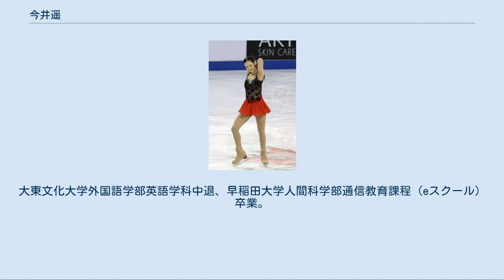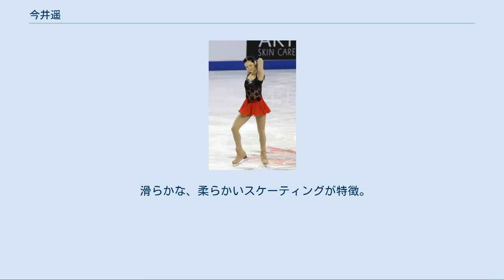今井遥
今井 遥（いまい はるか、1993年8月31日 - ）は、日本の元フィギュアスケート選手（女子シングル）。
 2008年JGPゴールデンリンクス優勝。
2008年全日本ジュニア選手権優勝。
 2010年、2013年オンドレイネペラトロフィー優勝。
2011年冬季アジア大会銀メダル。
2011年GPスケートアメリカ4位。
2014年4大陸選手権4位。
2015年CSオータムクラシック2位。
 東京都武蔵村山市出身。
武蔵村山市立第四小学校、武蔵村山市立第二中学校、日本橋女学館高等学校卒。
大東文化大学外国語学部英語学科中退、早稲田大学人間科学部通信教育課程（eスクール）卒業。
学位は学士（人間科学）。
 スケートを始めたのが小学校3年生（9歳）と国際大会に出場する選手としては遅い部類に入る。
 2007年全日本ジュニア選手権で7位に入りジュニア強化選手に選ばれ、翌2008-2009シーズン、初出場となったジュニアグランプリシリーズのゴールデンリンクスで優勝。
その勢いのまま全日本ジュニア選手権でも鈴木真梨、村上佳菜子、中村愛音、水津瑠美、庄司理紗、村元哉中、佐藤未生、西野友毬、石川翔子、藤澤亮子、國分紫苑、河西歩果、上野沙耶、高山睦美ら同世代のスターが揃う黄金世代を破って優勝し、全日本選手権および世界ジュニア選手権に出場。
 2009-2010シーズンは全日本ジュニア選手権で2位となり連覇は逃すものの、前年に続いて出場した全日本選手権で6位に入る。
世界ジュニア選手権への出場はならなかったが、欠場した中野友加里に代わり四大陸選手権日本代表となり、自己ベストスコアを更新し5位に入る。
この成績により翌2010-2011シーズンにはグランプリシリーズ出場を果たす。
 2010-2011冬季アジア大会で2位表彰台に上がった。
 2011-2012シーズンはフィギュアスケートに集中できる環境を求め、拠点をアメリカのデトロイトに移した。
そこでアリッサ・シズニーやジェレミー・アボットらトップ選手と共に、ジェイソン・ダンジェンと佐藤有香の指導を受けるようになる。
グランプリシリーズではファイナルに進出できなかったが、前シーズン不調に終わった全日本選手権では、自己最高の4位という結果を残す。
しかし、夏に疲労骨折と判明した右足甲のケガが治りきっておらず、2年ぶりに出場した四大陸選手権ではミスが相次ぎ9位に終わった。
 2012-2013シーズン、スケートアメリカで5位、NHK杯で8位となり、グランプリシリーズでの表彰台は叶わずに終わる。
また、全日本選手権ではジャンプのミスなどが響き14位に終わった。
 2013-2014シーズンからは拠点を日本へ戻し日本スケート連盟フィギュアスケート特別強化選手へ昇格（2013年10月）。
コーチを道上留美子に変更した。
シーズン初戦のネペラメモリアルで優勝。
全日本選手権では同大会において自己記録を更新し、安藤美姫、本郷理華らを上回ったが、鈴木明子、村上、浅田真央、宮原知子に次ぐ5位に留まりソチオリンピック日本代表選出はならなかった。
四大陸選手権では自己ベストをマークし、総合4位に入った。
続くチャレンジカップは総合2位。
 2014年7月から祖父母の出身地で新設の新潟アサヒアレックスアイスアリーナ（新潟市）に練習拠点を移し、ムサシノFSC（東京）から新潟県スケート連盟所属へ変更となった。
 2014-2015シーズン 昨シーズンの結果と浅田真央の休養、鈴木明子の引退で、全日本選手権表彰台、世界選手権代表、世界選手権上位を期待され、さらなる飛躍が期待されていたが、ISUチャンジャーシリーズオンドレイネペラ杯で5位に終わり、GPシリーズではフランス杯でロシア勢3人、アメリカ勢3人、地元フランスのメイテに敗れ8位、スケートアメリカでは再びロシア勢3人、アメリカ勢3人とさらに韓国の新星朴小宴にスケート陣勢でただ一度の敗北で8位と2戦とも振るわず悲願の表彰台を逃した。
巻き返しが期待されたが全日本選手権では10位と低迷。
悲願だった世界選手権代表、前年出場した四大陸選手権、さらにユニバーシアード代表も逃した。
 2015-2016シーズン シーズン初戦カナダで行われたオータムクラシックで、非公式ではあるがFS自己ベストをわずかに上回る116.72、トータルも174点代と...